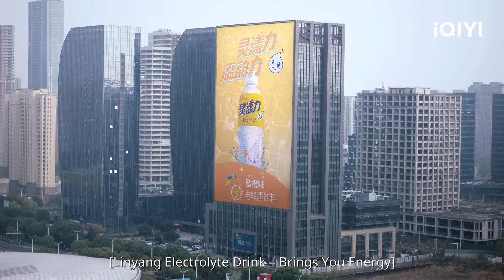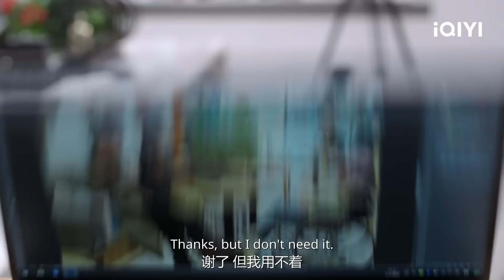EP7-9 Special: I cherish your life very much, do you understand? | A Beautiful Lie 你的谎言也动听 | iQIYI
【Introduction】“A Beautiful Lie” is a romantic drama directed by Li Huizhu ("Warm on a Cold Night") and starring Chen Xingxu ("Wolf Killing Action") and Zhang Yuxi ("Love and Redemption"). It is adapted from the eponymous novel by Er Yue Sheng. A rescue medical team and volunteers head to a disaster area in southwest China. Actress Qin Fei (played by Zhang Yuxi) is one of the volunteers, but everyone is doubtful of her motive. However, Qin Fei works hard and even risks her life to save others in critical moments. As they spend more time together, the captain of the medical team Xing Zhizhi (played by Chen Xingxu) realizes Qin Fei's tenacity and kindness, and the two gets to know each other better. Qin Fei also discovers that the young doctor who saved her life in a dance-competition accident many years ago and rekindled her hope in life was Xing Zhizhi. Their fate is forged long ago. The two support each other and work hard in their careers. Xing Zhizhi once again joins an important rescue mission, and Qin Fei regains public recognition through her efforts. Qin Fei says to Xing Zhizhi, “You risk your life to save lives. You promised me you would return safely, and I believe everything you say, even if they are lies.” This drama will be streaming on iQIYI International (iQ.com).

【Cast】Chen Xingxu, Zhang Yuxi, Wang Shen, Chen Haolan, Lin Xinyi